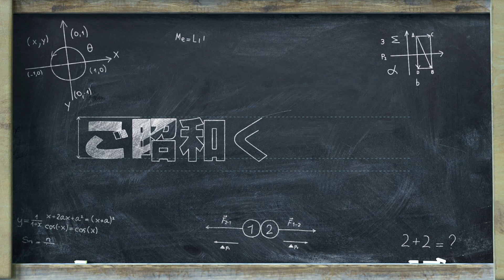昭和の買ったけど思ったほど役に立たなかったモノ②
日曜お昼11:30～12:00までの30分間、KRYラジオでお届けしている「ご昭和ください」。Radikoでも終わった過去の放送分を５分程度にギュッと凝縮。ラジオスタジオの雰囲気を楽しんでいただければ嬉しいです。ぜひご覧ください。
今回のテーマは「昭和の買ったけど思ったほど役に立たなかったモノ②」です。

「ご昭和ください」とは…
KRYアナウンサー高橋裕と“かぐせん”こと山根由紀夫が毎回テーマを決めて、皆さんからのメッセージを頼りに昭和という時代を懐かしみながら、楽しくしゃべり倒すラジオトークバラエティです。あなたもご一緒にタイムスリップしてみませんか？

KRYラジオ「ご昭和ください」
毎週日曜日午前11:30～12:00
Radikoでも聞けます。

県内、県外の皆様からのメッセージをお待ちしています。
ハガキ：〒745-8686　山口放送「ご昭和下さい」係
次週の募集テーマはHPでチェック！！